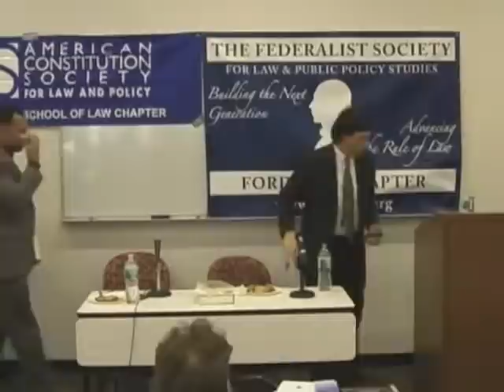DC v. Heller - Part 4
The Fordham Student Chapter co-hosted this event on January 22, 2009 with the American Constitution Society and the Fordham Law School Republicans. Speakers include Alan Gura of Gura & Possessky, PLLC; Dean William Michael Treanor of Fordham Law; and Professor Nicholas Johnson of Fordham Law as the moderator. Part 4 of 6